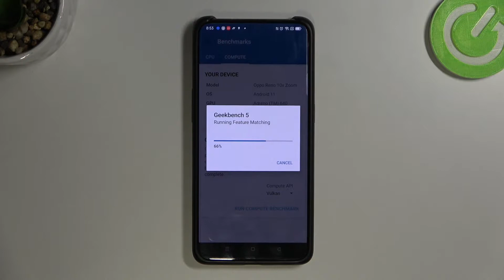OPPO Reno 10X Zoom | Тестирование OPPO Reno 10X Zoom с помощью geekbench 5 gpu vulkan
В этом видео мы покажем, как протестировать видеокарту OPPO Reno 10X Zoom с помощью geekbench 5 gpu vulkan. Для того, чтобы выполнить тест OPPO Reno 10X Zoom с помощью geekbench 5 gpu vulkan, внимательно посмотриет наше видео. Мы покажем, как  протестировать OPPO Reno 10X Zoom с помощью geekbench 5 gpu vulkan и получившиеся результаты.

Как протестировать OPPO Reno 10X Zoom с помощью geekbench 5 gpu vulkan? Как выполнить тест видеокарты OPPO Reno 10X Zoom с помощью geekbench 5 gpu vulkan?